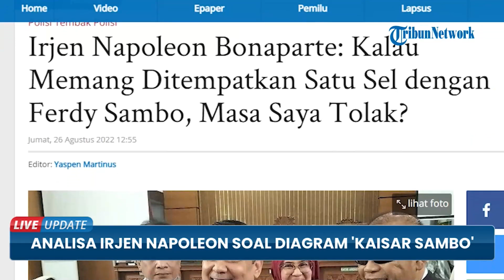Analisa Irjen Napoleon Soal Diagram 'Kaisar Sambo' hingga Tanggapi Kabar Ingin Satu Sel dengan Ferdy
TRIBUN-VIDEO.COM - Mantan Kadiv Hubungan Internasional Polri, Irjen Napoleon Bonaparte membeberkan analisanya soal diagram Kaisar Sambo dan Konsorsium 303 yang tengah jadi sorotan.

Menurutnya, yang menjadi pertanyaan penting adalah mengapa bisa muncul diagram tersebut.

Napoleon mengatakan, tidak akan ada asap jika tidak ada api.

Namun, ia tak mengatakan lebih detail terkait maksud perkataannya itu.

Terkait isu diagram Kaisar Sambo dan Konsorsium 303, Napoleon mengaku belum mengetahui siapa yang membuat diagram yang kini viral di medsos itu.

Ia lantas menyorot sistem kaderisasi di tubuh Polri saat ini, yang menurutnya perlu segera dibenahi.

Pasalnya, ia juga melihat banyak orang di Polri dikarbit hingga begitu cepat melompati seniornya.

Napoleon menilai, masih banyak perwira yang brillian dan cerdas serta berintegritas yang sangat layak untuk diberi amanah di mabes.

Tersangka kasus penganiayaan M Kece ini juga menanggapi terkait isu yang mengabarkan dirinya ingin satu sel dengan Ferdy Sambo.

Kabar yang mengemuka di medsos itu langsung ditepis Napoleon.

Ia membantah pernyataan itu, karena tak pernah mengeluarkan statement apa pun terkait hal tersebut.

Namun begitu Napoleon mengaku siap menerima Irjen Ferdy Sambo, bila ditempatkan satu sel dengannya di Rutan Bareskrim.

Napoleon menyebut seseorang bisa ditempatkan di sel bukanlah dia yang menentukan.

Diketahui, Ferdy Sambo telah disanksi PTDH alias dipecat dari Polri, melalui sidang kode etik atas kasus pembunuhan berencana terhadap Brigadir J.

Ferdy juga mengakui kesalahannya menjadi otak pembunuhan terhadap Brigadir Nofriansyah Yosua Hutabarat.

Ferdy Sambo lantas mengajukan banding.

Meski begitu, Ferdy menyebut dirinya akan menerima hasil keputusan banding yang dia ajukan.(Tribun-Video.com/TribunJambi/WartakotaLive)